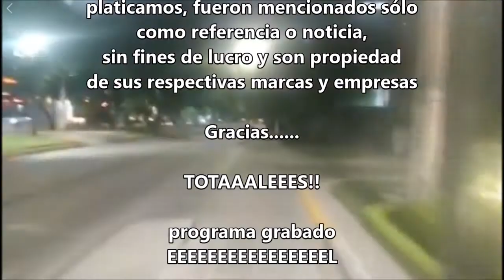Reporte Ciclista Capítulo 2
y en el Capítulo dos del Reporte Ciclista, hago de nuevo un corto reporte vial, espero les guste!!
mil gracias a quienes me acompañan durante el en vivo de la transmisión por el grupo de Facebook!!!